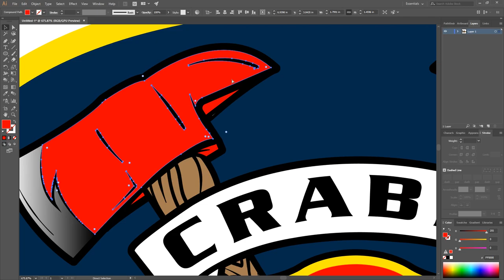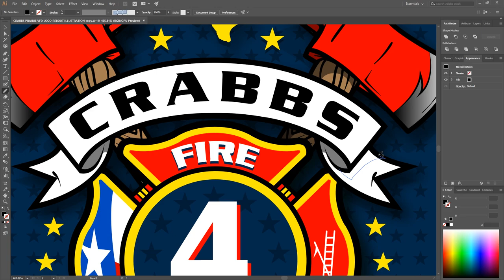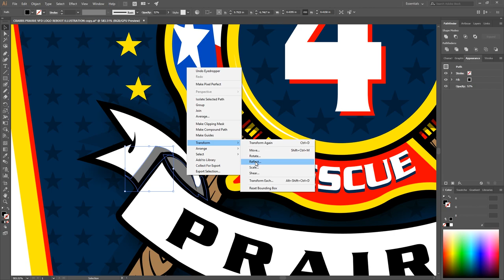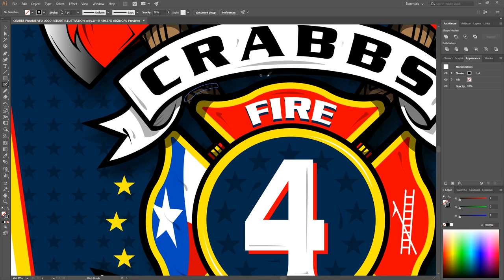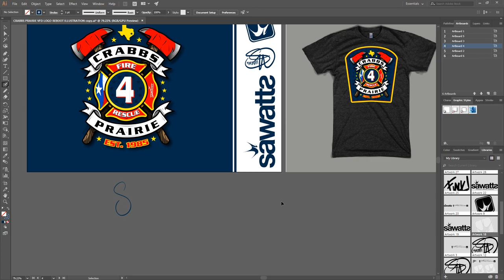Crabbs Prairie Volunteer Fire Department Unit Patch Illustration - Adobe Illustrator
-Sawatts

To see more head on over to my Website!!!